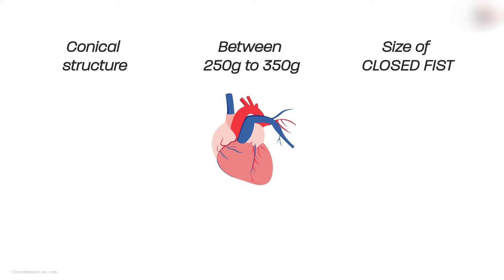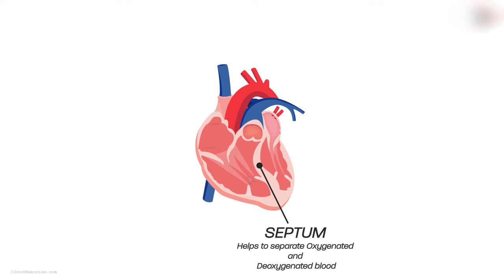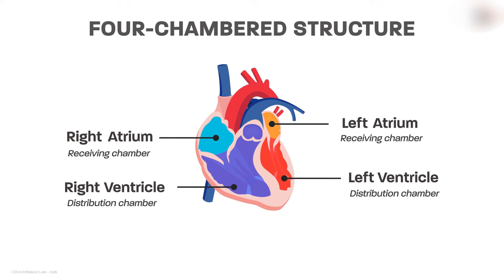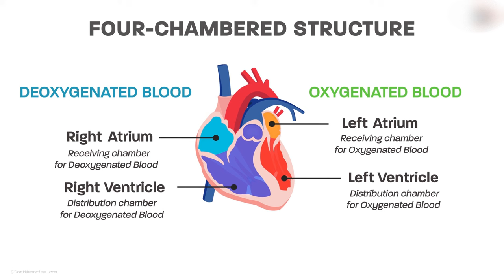Life Processes - Lesson 20 | Human Heart (Part 1) - in Hindi (हिंदी में ) | Infinity Learn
📲IIT JEE Main College & Branch Predictor 2024 "Imagine you work for twenty-four hours without a break! And then you
work the next day again without any break or rest. Sounds
like a nightmare, right? Is anybody who can work so hard continuously, without any rest? It’s definitely not possible, right? But you know what? There is one organ
inside us that really does not demand any rest. It keeps working non-stop! And which is that Organ? Watch this video to know the answer."

Infinity Learn brings learning to life through its captivating ]educational videos. और जानकारी के लिए, विसिट